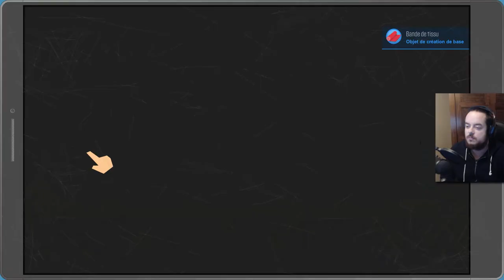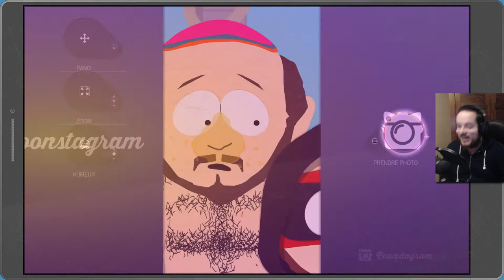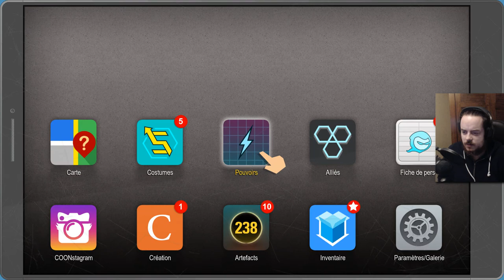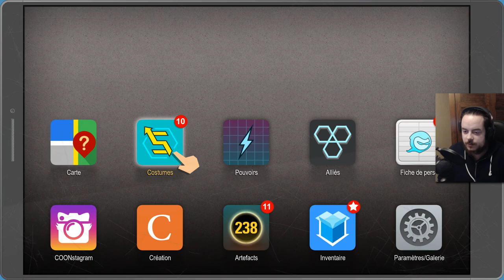[Let's Play] South Park : L'Annale du Destin - Ep. 12 : Alliée et Invocations![FR]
On retrouve de vieux ennemis, on trouve de nouveaux alliés, et même une nouvelle invocation! Bref un épisode de South Park bien rempli :D